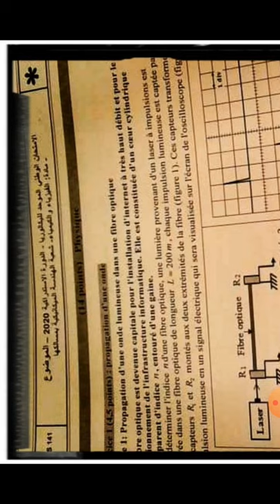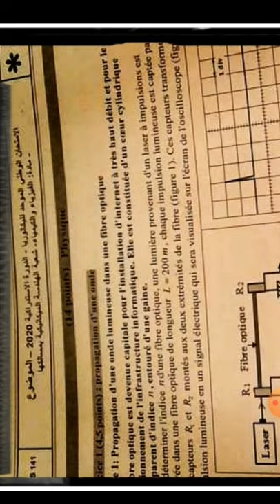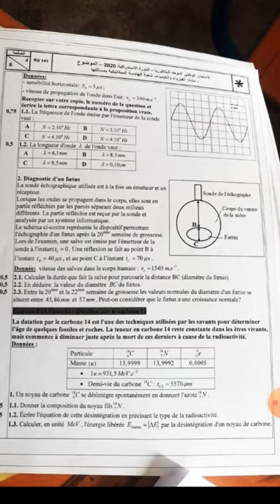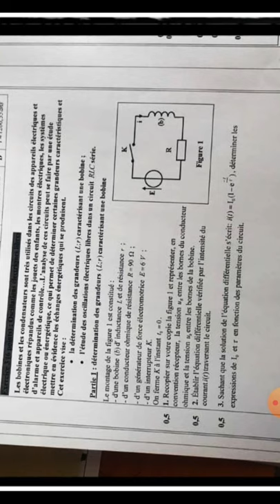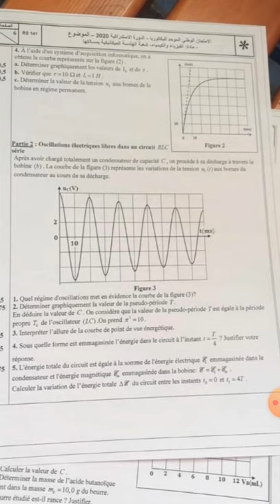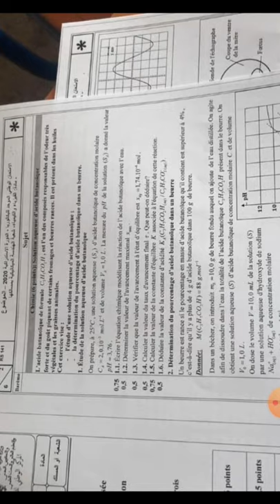bac professionnel :~ ||génie mécanique : physique chimie|| correction national 2020 rattrapage p1.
المرجوا الإشتراك في قناتي وشكراً.